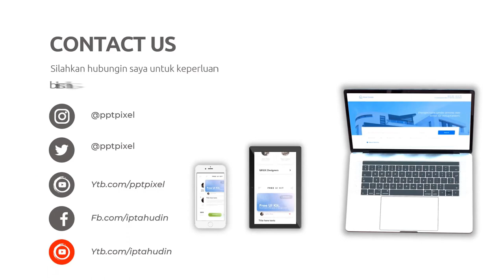Membangun Karakter dalam Video Explainer yang Panjang dan Kompleks Jasa edit Video